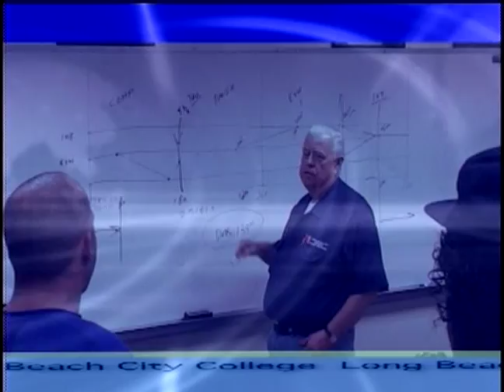Automotive Mechanics/Diesel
Students at LBCC can prepare for entry-level jobs in the automotive service industry. The 200 series of courses are taught during the day and the 400 series in the evening. Students may take day or evening classes or a combination of the two to fulfill the Career Certificate and degree requirements.